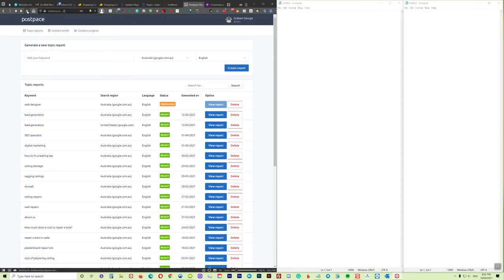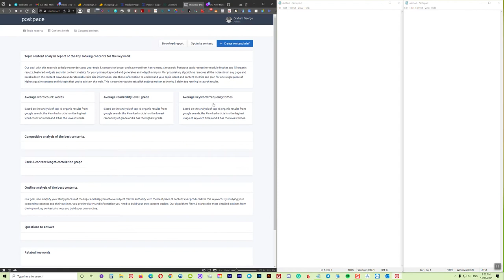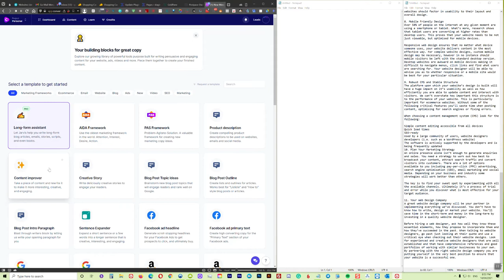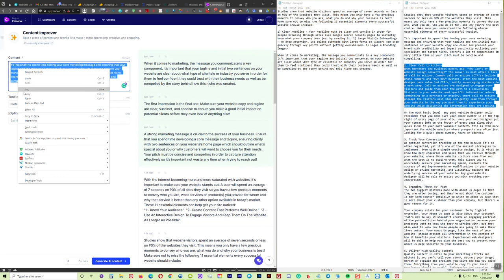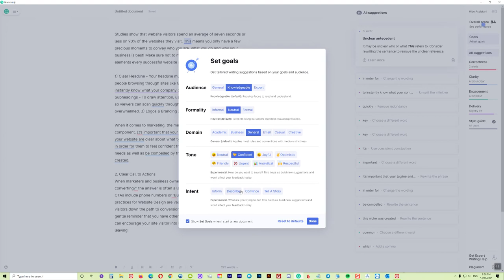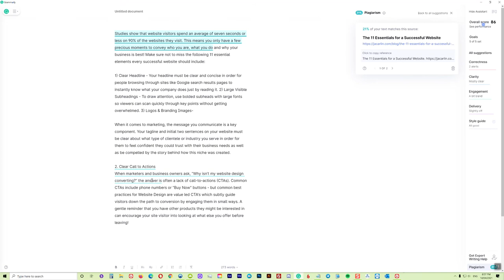How To Use Postpace - Jarvis & Grammarly To Create the Ultimate Copy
Simple tools to create amazing copywriting results in minutes not hours!